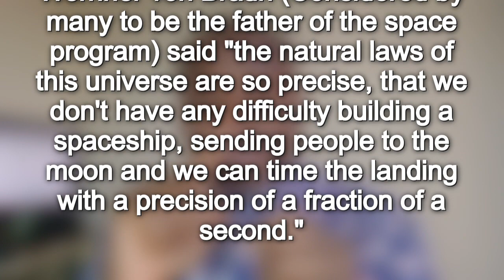coachAOG | natural vacuum law of prosperity - make 2020 and new decade awesome